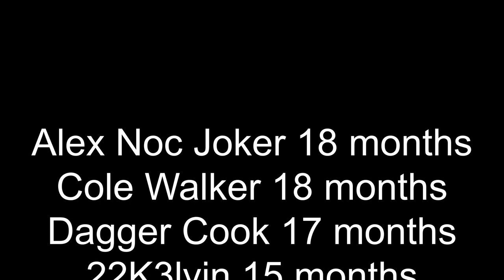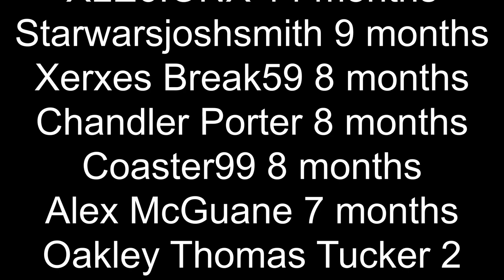Let's Play Sevtech Ages - The quest for bronze! Ep 5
We start fresh in a new Sevtech Ages playthrough. I'll be joined soon by my lovely wife as we work our way through the pack.

We have 9 episodes recorded now in early access!